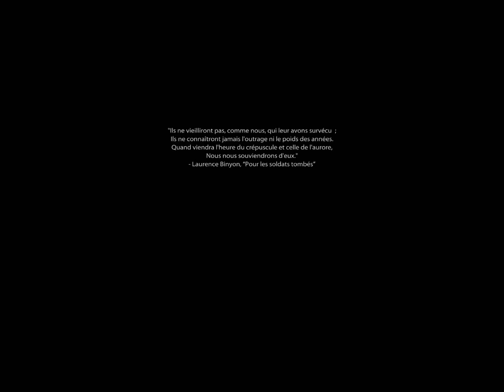Medal of Honor 2010 | Gare à Tarik | Let's Play partie 1 [HD]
Prend le temp de lire la description !

Salut, aujourd'hui première vidéo du Let's play de Medal of honor en HD demander par plusieurs personnes et pour attendre la sortit du nouveau Medal of Honor Warfighter.

Pense à mettre un "j'aime", de commenté et de t'abonné ;)